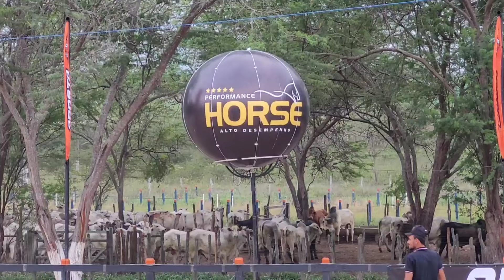OS MELHORES VAQUEIRO DO BRASIL JA ESTÃO NO PARQUE WM EM GRAVATA ETAPA DO PE PB 2024